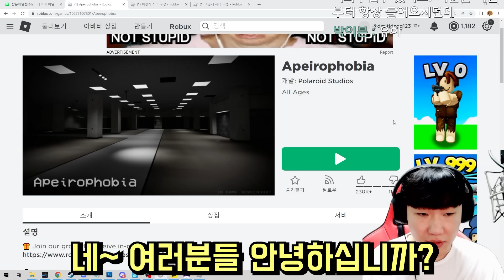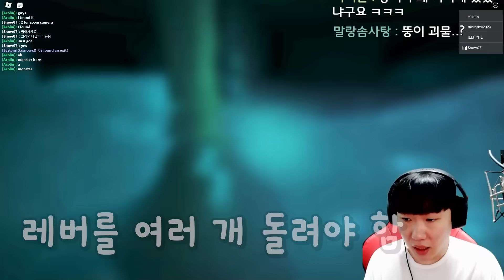지금까지 했던 모든 로블록스 맵중 제일 빡침